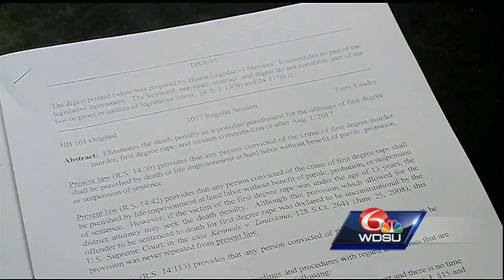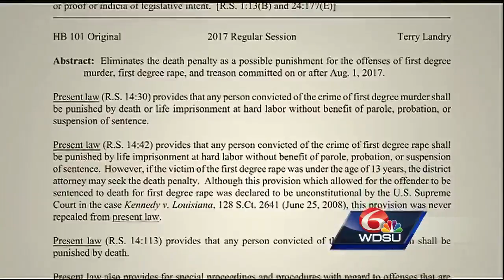Should Louisiana lawmakers get rid of the death penalty?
changing Louisiana's capital punishment law